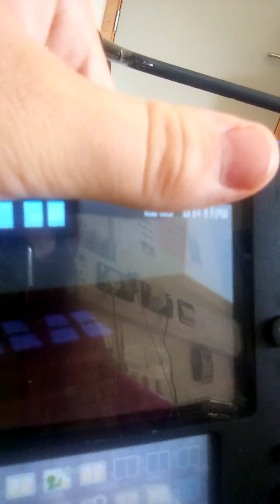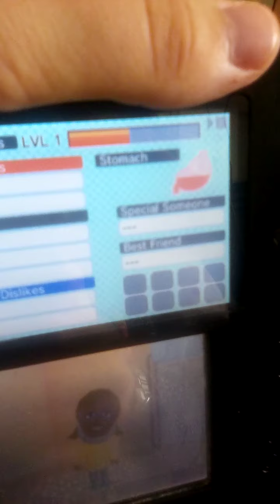Amberletta meets Hayley and Maurice 's fitness routine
In this episode I visit Amber and she meets Hayley and then we go down to the fountain to watch Maurice do her fitness routine